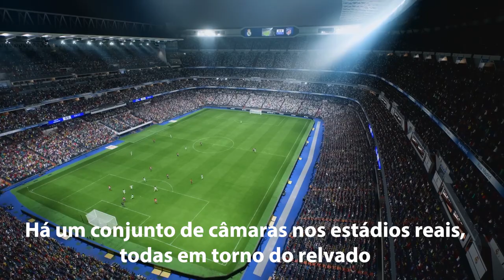Invision #2 - O cheiro do relvado e do deserto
Invision é a nova rúbrica no canal dedicada a antevisões, revelações, bastidores e outros assuntos de gaming. Há espaço para os AAA, mas os jogos que podem fugir do radar. Digam o que acham nos comentários. O vosso feedback é muito importante.  Mas também quero falar das novidades de LEGO ou outros assuntos que adoramos.

Neste episódio:
00:00 - Intro
01:34 - Sand Land
03:31 - FC 24
9:13 - Ratatan
10:58 - LEGO Harry Potter Gringotts Bank – Collectors’ Edition

🔽🔽🔽 SETUP  🔽🔽🔽
Setup:

PSN - RPARREIRA
STEAM - RPARREIRA
UPLAY - SplitScreenPT
ORIGIN - Split-ScreenPT